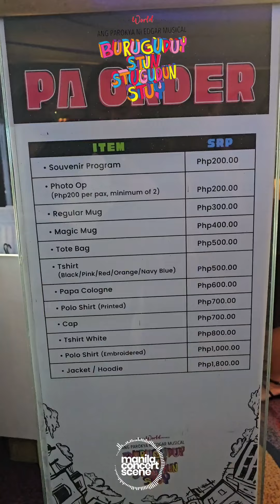Buruguduystunstugudunstuy: Parokya ni Edgar Musical Gala Night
Catch all 2024ManilaConcerts updates